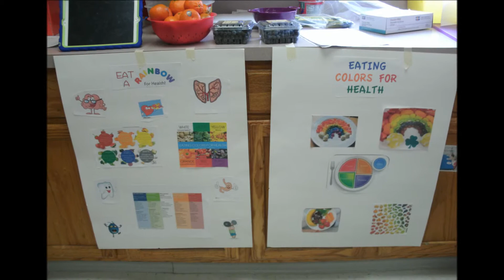Blue Bell Play & Learn - April 2015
See how much fun the students at Play & Learn Blue Bell have while they learn and play!  Play & Learn is a non-profit early education center with 11 locations throughout Montgomery County, PA.  We provide child care from 6 weeks through school age.